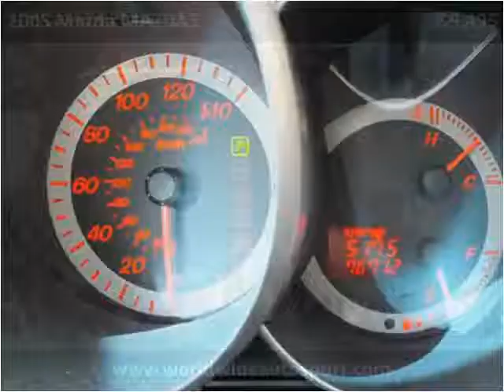2005 Mazda MAZDA3 Used Cars Denver CO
This 2005 Mazda MAZDA3 is available from Worldwide Autosport.